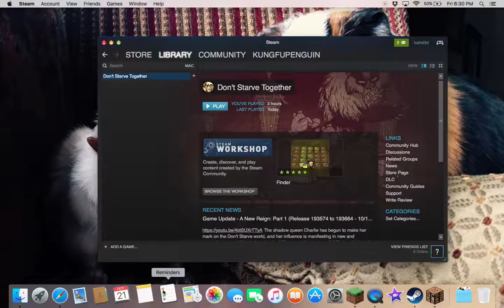KunFuPenguin: Realm Raiders Ep 02:Makers Wars Madness!!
Make Sure To Check out these channels thepolarteam and TheGhostlyMind There Good Yters